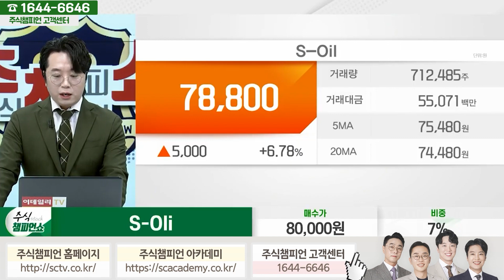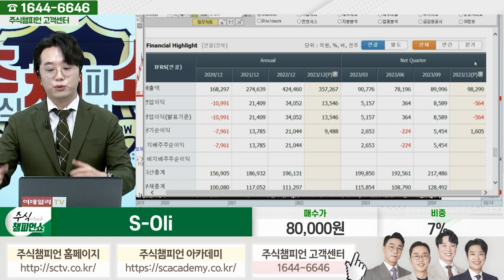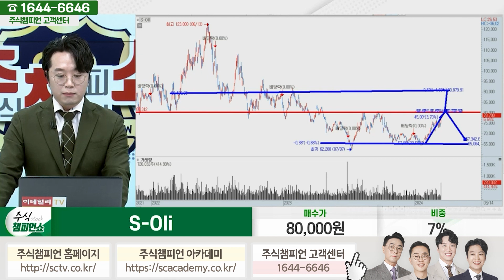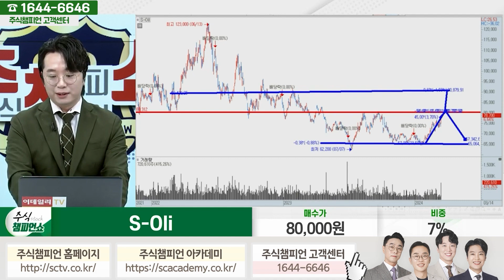S-Oil 종목상담 문현진